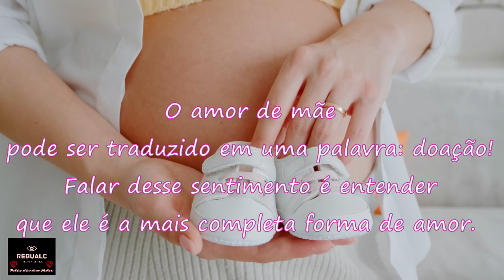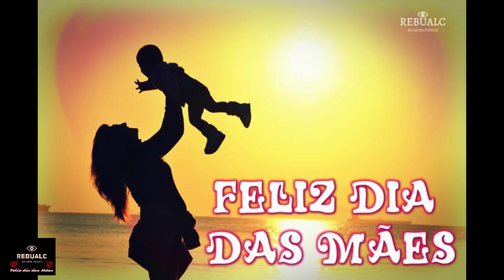O amor de mãe é o combustível que capacita um ser humano comum a fazer o impossível. Obrigado, mãe!💖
Seus braços sempre se abrem quando preciso de um abraço. Seu coração sabe compreender quando preciso de uma amiga. Seus olhos sensíveis se endurecem quando preciso de uma lição. Sua força e teu amor me dirigiram pela vida e me deram as asas que precisava para voar.